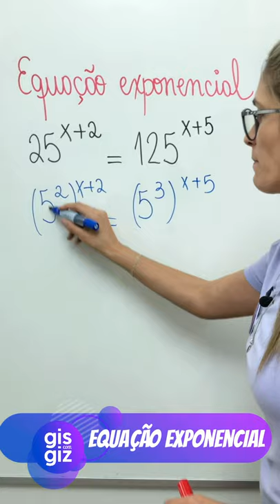🔥 EQUAÇÃO EXPONENCIAL - COMO DEIXAR NA MESMA BASE? \Prof. Gis/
EQUAÇÃO EXPONENCIAL.

🔻🔻 Você pode gostar desse vídeo também: 🔻🔻

Bons Estudos! ❤

Grande abraço,
Gis Bezerra.